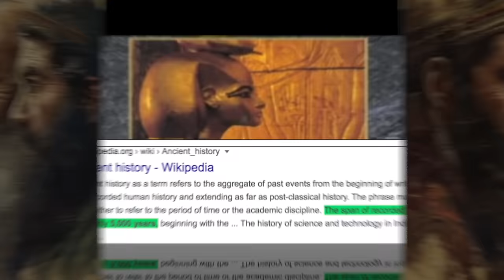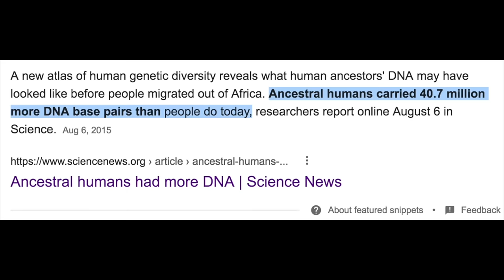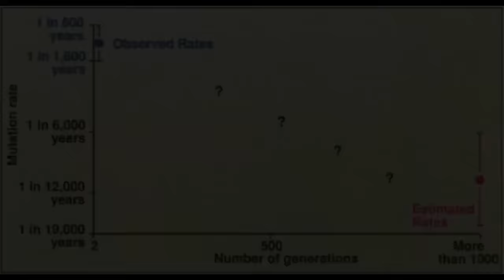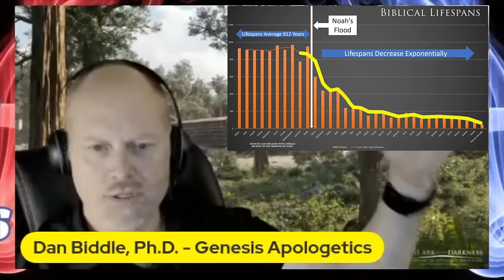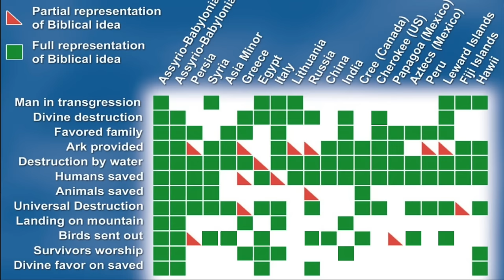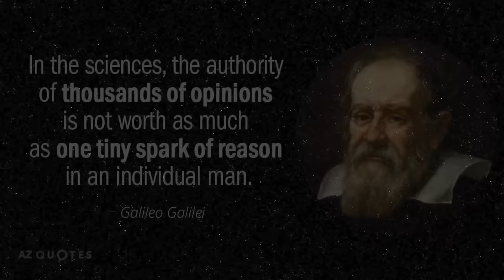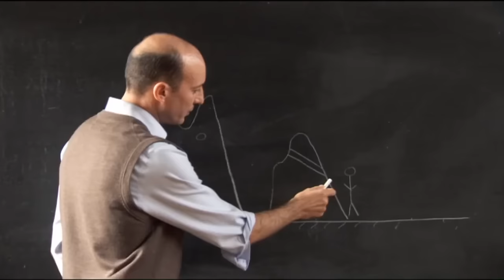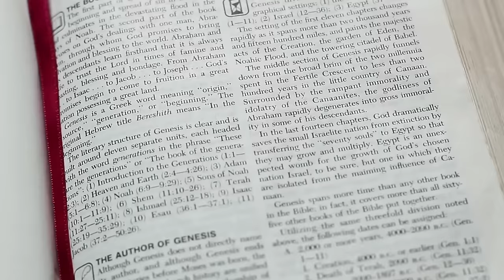The Quest for Noah: A True Story - A Must Watch Documentary Movie Confirming the Biblical Noah!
The Quest for Noah is a must-watch documentary movie/video that takes the viewer on an all-encompassing journey through time discovering the Biblical Noah. This is the TRUE history of humanity!

This important video provides incredible evidence for the validity of the Bible's account of origins. We have discovered Noah. And he has been discovered through numerous fields of science. The viewer is taken on a journey that will astonish them. The evidence for Noah and the Bible is substantial. And this video breaks down this evidence for the audience in a way that is clear and comprehensive.

Prepare yourselves--because we are taking a journey that will change your life forever! This essential video proves exactly why its a great time to be a Biblical creationist!

This documentary movie was produced by Standing For Truth Ministries. If you would like to support this ministry and help us create more videos just like this one, please see here:

REFERENCES/SOURCES/CREDIT AND SPECIAL THANKS TO (This list is not exhaustive. Please see team SFT's books "The Quest for Noah" and "Special Creation" for countless scientific citations demonstrating the validity of this video):

Genetics = Aubrey de Grey: scientist who says humans can live for 1,000 years -

May 30, 2021, Archaeology news article… publishes a new discovery; Bible Expert unveils ‘evidence’ Tower of Babel was REAL 4,000 years ago

The face of Noah’s tomb on Mt Cudi in southeast Turkey, according to Dr. Charles Willis & all journals =